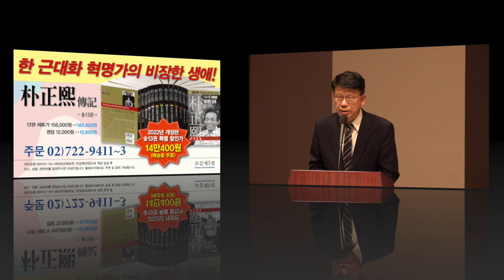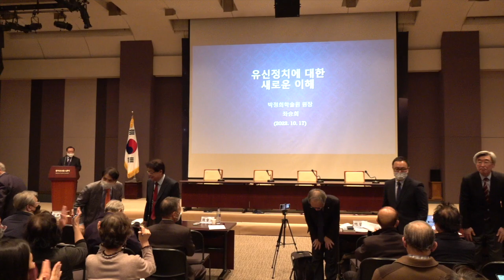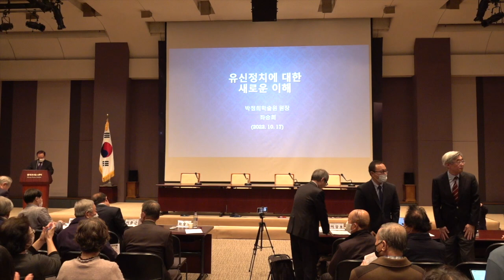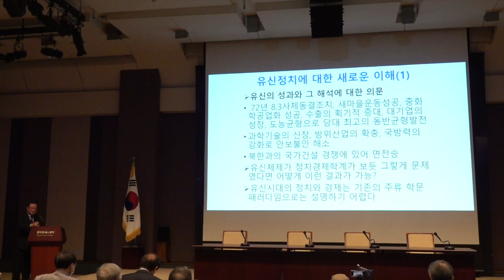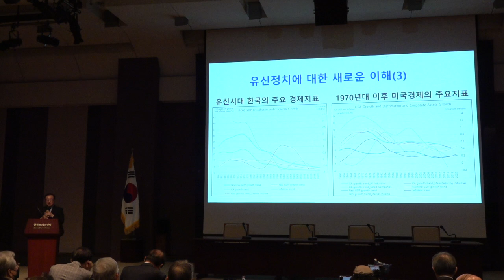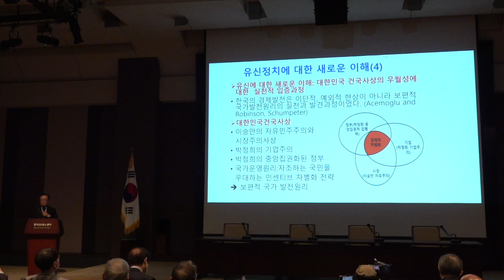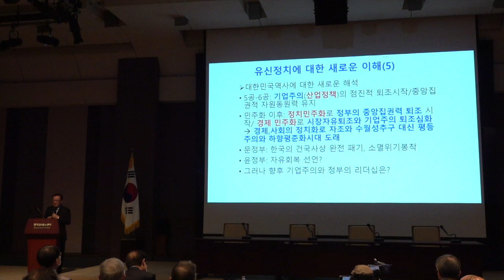“1970년대 경제 위기, 박정희는 10월 유신으로 활로 찾았다”(좌승희)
유신 50주년 1차 세미나

일시: 2022년 10월 17일 15:00-17:45
장소: 서울 중구 한국프레스센터
촬영: 임정환